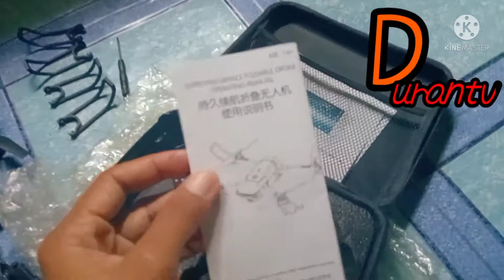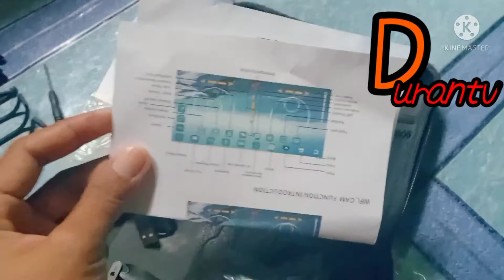Paano paliparin ang E58 DRONE